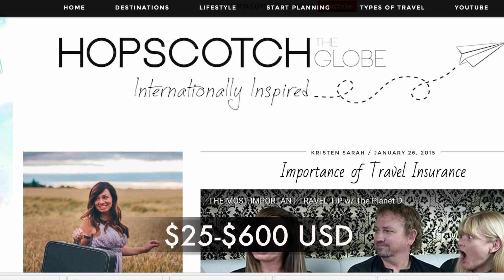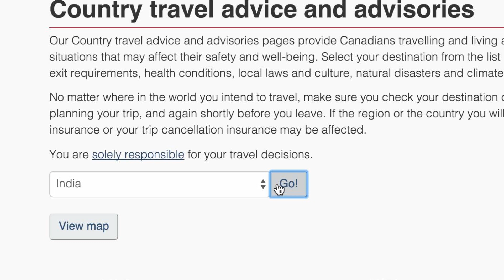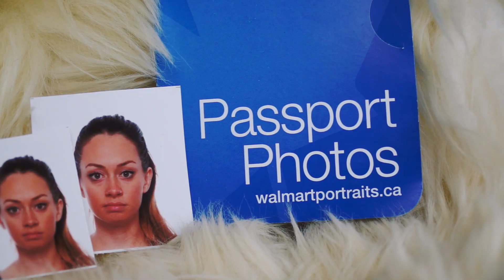How Much Does It Cost To Travel The World?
A very common question I get asked is, "how much does it cost to travel the world?" While there are so many factors to consider before answering this, there will always be pre-travel expenses for every type of traveler.  In this video, I give a break down of the pre-trip travel expenses that everyone should consider when planning their trip. All pricing in this video is in USD.

Be sure to head on over to see a written breakdown of pre-trip travel expenses

ABOUT THIS CHANNEL:

Hi! I am a world explorer (been to 45+ countries), lover of all cultures (I am a world citizen), an actress and host (I do TV a Film stuff) and I love to teach  others how to travel the world (no matter your budget) and become internationally inspired. Most importantly, I smile a lot and want to make you feel happy.

OTHER PLACES TO FIND ME:

✈Have some fun on my blog!

itskristensarah

Equipment Used
☆ Sony NEX A7